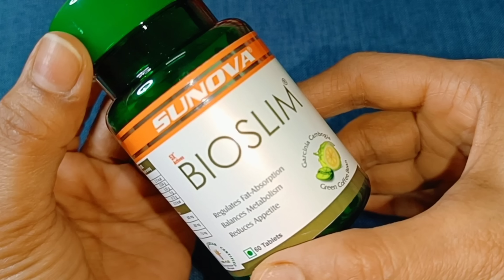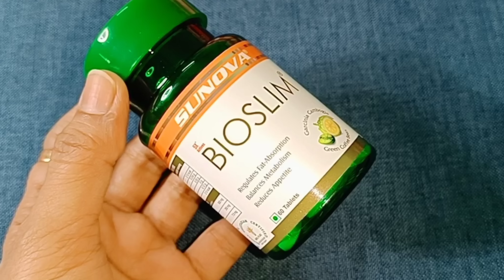खाने से पहले गुनगुना पानी ये उपाय करे पेट से चर्बी मोम की तरह पिघलेगी/Belly Fat Lose/Weight Lose